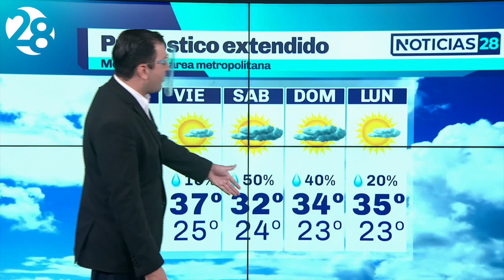Emiten aviso de huracán para Quintana Roo por Grace; se enfilaría a Veracruz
La tormenta tropical Grace se fortalece en el Caribe mientras toma un rumbo a la Península de Yucatán. Se emite aviso de huracán para la costa de Quintana Roo. Cada vez más probable rumbo del ciclón a Veracruz el fin de semana. David Faz con el reporte y que se espera en Monterrey.